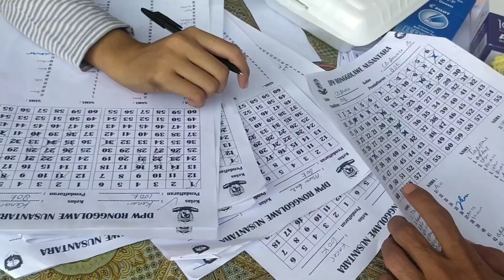Latpres memperingati 17 agustus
lomba burung dalam rangka memperingati 17 agustus hari kemerdekaan yg ke 74
uniknya lomba kali ini
setiap pendaftaran bonus naget lain dari yg lain.niatnya untuk menyemangati kicau mania palu.